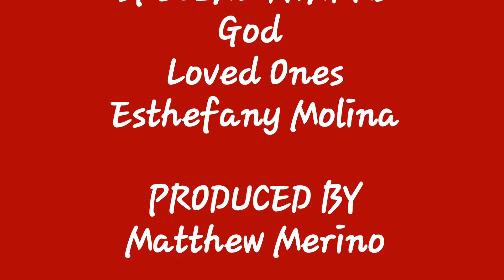JUMPING THE CLAUS ( SANTA = BURGLAR )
Special thx to Aaron Covert🤓
And Ian Molina 🤓